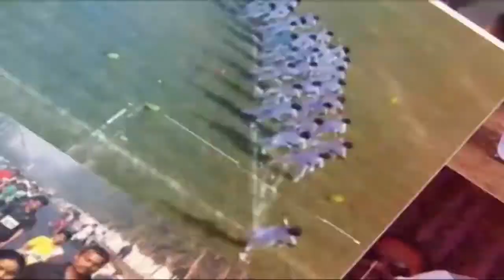HINDI NEWS DT- 22/ 8/ 2019